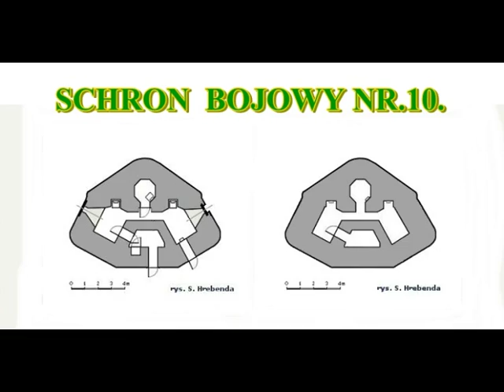THE BUNKER RAIDERS BUNKIER NR 10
realizacja ANDRZEJ KRUPNIK
lokalizacja Łagiewniki - bunkier nr.10
Punkt Oporu Łagiewniki